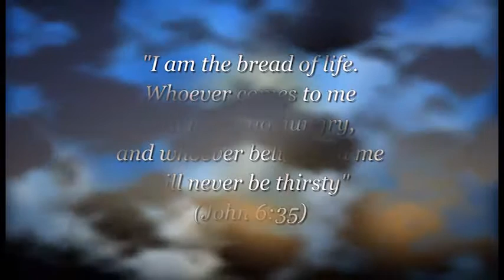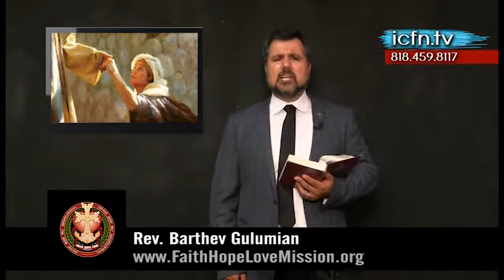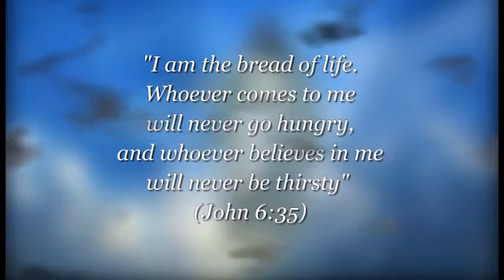Հաշմանդամ կնոջ բժշկութիւնը/Jesus heals a crippled woman (Ղուկաս/Luke 13:10-17)